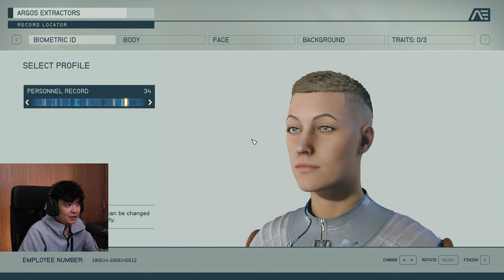Starfield 4K Part 1. Bethesda knocked it out of the park with this 1. It looks and plays amazingly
I got goosebumps playing this. The quests in this game is branching out like crazy. Everyone is going to have a different experience. Very well optimized too.

00:00 Later
00:15 Beginning
01:00 AHHHHH
01:12 Visions
01:44 Creating Character
01:52 Background (Ronin)
01:54 Traits (Hero Worshipped, Kid Stuff, Wanted)
02:09 Jane Hitchcock is Born
03:17 1st Battle
05:32 Take Off
06:03 Scanner Jump Scare
06:41 Looting Fun
07:08 2nd Battle (Melee)
07:37 Inflation
07:47 3rd Battle
08:35 Skills
09:03 4th Battle
09:28 Lockpicking
10:10 Dialogue-ing
11:42 Persuasion
12:57 Boss Fight
13:54 UP SHE GOES!
14:55 New Atlantis
15:33 Sarah Morgan
16:20 My Parents
16:53 Stealing from Parents
17:53 Taking Sarah to See Mom
18:34 Adoring Fan
20:02 My Room
20:21 Sarah on My Bed
21:10 Did it Happen?